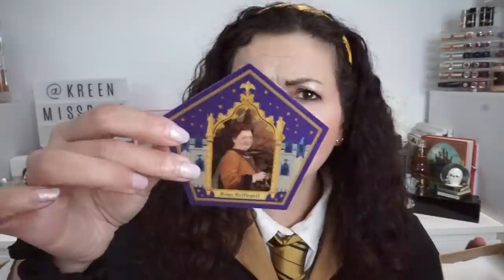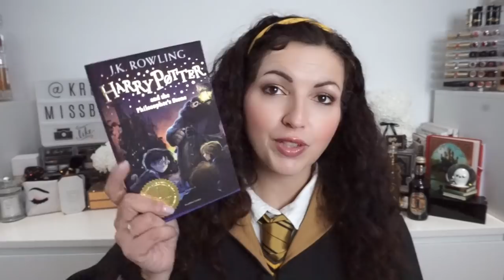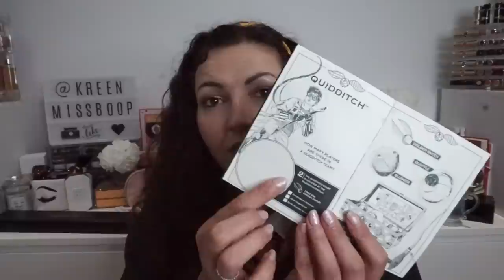BIG HAUL à LONDRES🇬🇧Studios Harry Potter, PRIMARK & Too Faced🪄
♥Les articles & vidéos dont je vous parle:
TIME LINE
➳Mes achats aux Studios Harry Potter à Londres: 00:00
➳ Mes achats à Primark: 15:23
➳ Mon achat à Too Faced: 20:03